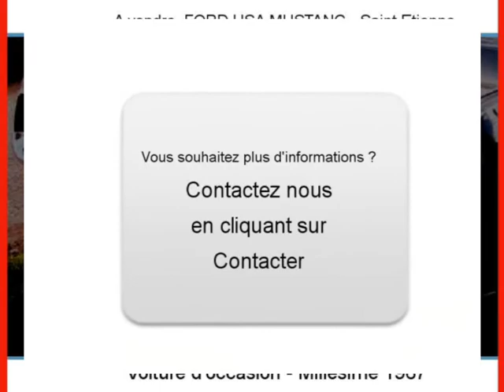Achat Vente une FORD USA MUSTANG Saint Etienne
A vendre à Saint Etienne Occasion automobile FORD USA MUSTANG de 5000 Km.
automobile occasion Autoenvideo : Achat Vente une FORD USA MUSTANG Saint Etienne Loire